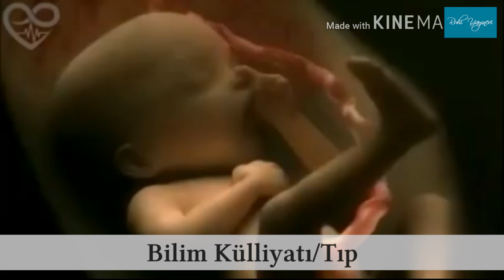Hamilelikte gıda takviyesi; folik asit, demir, kalsiyum nasıl alınmalı